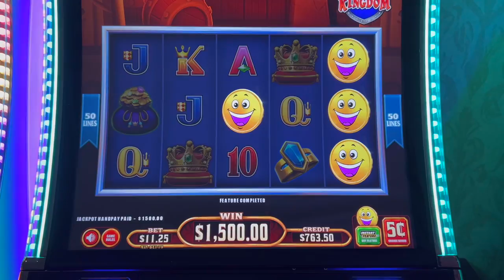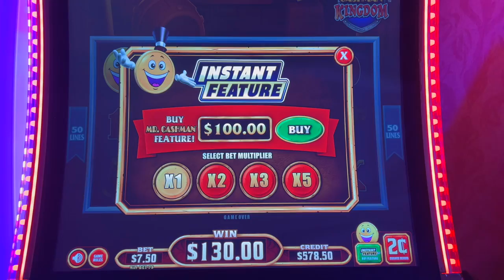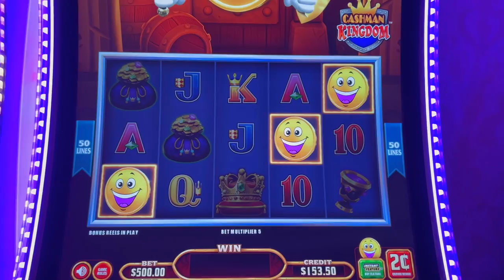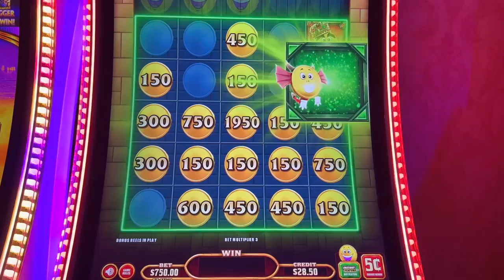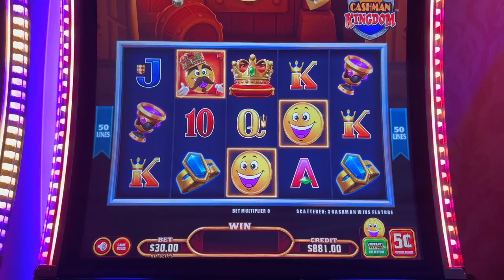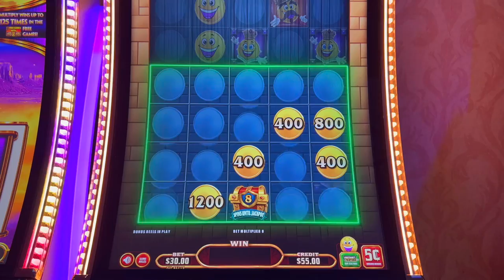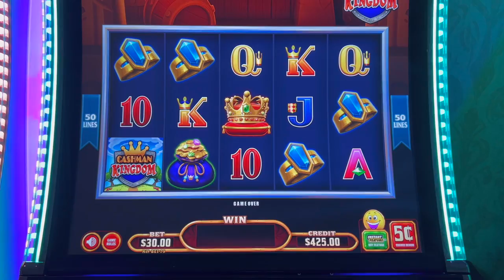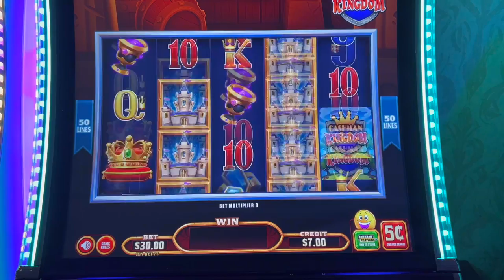$750.00 Mr. Cashman Feature!! Casino Buy a bonus Slot Play